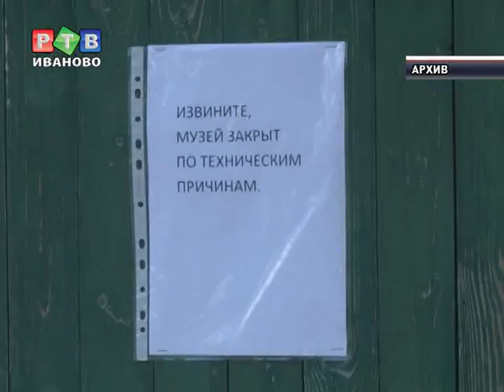В ивановских музеях усилена охрана